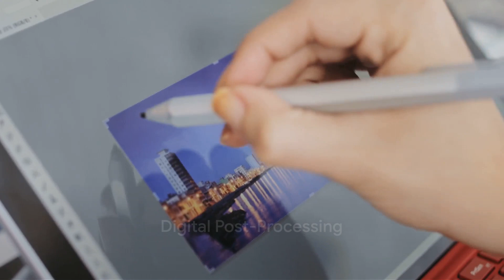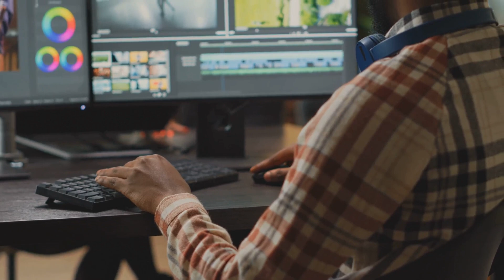Mastering the Art of Fine Art Photography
Dive into the enchanting world of fine art photography with our comprehensive guide. This video is a must-watch for both aspiring and seasoned photographers who wish to elevate their craft to the realm of fine art.

[00:00:00] Introduction to Fine Art Photography
Our journey begins with an introduction to fine art photography, where we explore its definition and what sets it apart from other photography genres. Understand the essence of fine art photography and how it transcends traditional boundaries to tell compelling stories.

[00:01:05] Crafting a Collection
Learn the nuances of creating a cohesive collection. We discuss selecting themes, creating a narrative, and maintaining consistency in your work, essential for building a captivating photography series.

[00:02:45] Learning from the Masters
Gain inspiration from the masters of fine art photography. We delve into the works of renowned photographers, analyzing their techniques, styles, and the philosophies behind their iconic images.

[00:04:37] Stepping out of Your Comfort Zone
Discover the importance of experimenting and taking creative risks. This segment encourages photographers to explore new subjects, styles, and techniques to develop a unique artistic voice.

[00:06:19] Showcasing Your Work
Uncover the secrets to effectively showcasing your fine art photographs. We cover various platforms, from digital galleries to social media, and provide tips on presenting your work to capture the audience's attention.

[00:08:07] Digital Post-Processing
Delve into the world of digital post-processing. Learn how to use editing software to enhance your photographs, bring out details, and create the mood and tone that align with your artistic vision.

[00:10:01] Printing Your Works
Printing is an art in itself. Get insights into selecting the right paper, printers, and techniques to bring your digital works to life. Understand how the choice of materials can impact the final presentation of your art.

[00:11:19] Getting Featured in Galleries
Aiming for a gallery feature? We provide practical advice on preparing your portfolio, approaching galleries, and what to expect during the process of getting your work exhibited.

[00:12:40] Conclusion
We wrap up with key takeaways and encouragement for photographers embarking on their fine art journey, emphasizing the importance of persistence, creativity, and continuous learning.

Join us as we unlock the secrets to mastering fine art photography. Whether you're a hobbyist or a professional, this video is packed with insights to inspire and guide you in your artistic journey.

På Dansk:

Titel: "Forstå Fine Art fotografi"

Beskrivelse:
Oplev fin art kunstfotografiens magi i vores guide, der er perfekt for både nye og erfarne fotografer.

[00:00:00] Introduktion til Fin Kunstfotografi
Vi starter med at definere fin kunstfotografi og dets unikke kvaliteter.

[00:01:05] Skab dig en portfolio
Lær hvordan man skaber en sammenhængende fotoserie med et stærkt tema.

[00:02:45] Få undervisning af professionelle fine art fotografer

Vi analyserer teknikker og stilarter fra berømte fotografer.

[00:04:37] Træd ud af Din Komfortzone
Tips til at udforske nye kreative veje i din fotografering.

[00:06:19] Præsenter dit arbejde
Råd til effektivt at præsentere dine værker på forskellige platforme.

[00:08:07] Digital Efterbehandling
Indsigt i, hvordan redigering kan forbedre dine fotografier.

[00:10:01] Udprintning af Dine Værker
Tips til at vælge de rette materialer og teknikker til udprintning.

[00:11:19] At Blive Vist i Gallerier
Vejen til at få dit arbejde udstillet i gallerier.

[00:12:40] Konklusion
Afslutning med opmuntring til kontinuerlig udvikling og læring i fin kunstfotografi.

Deltag i denne rejse ind i fin kunstfotografiets verden - en rejse fyldt med kreativ inspiration og praktiske råd.